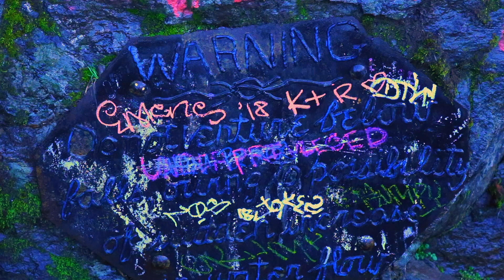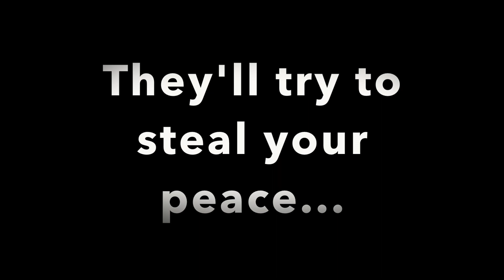"They Will Find You" (Thriller Short)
A damsel in the woods all by herself... or is she?